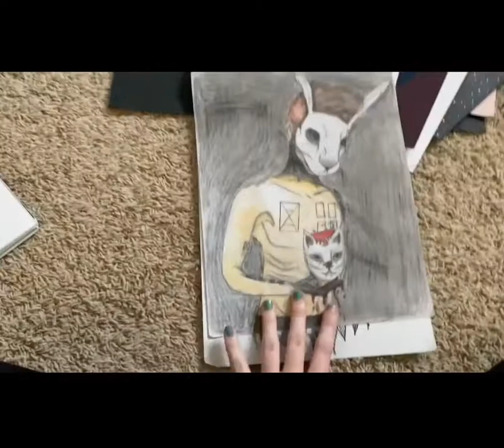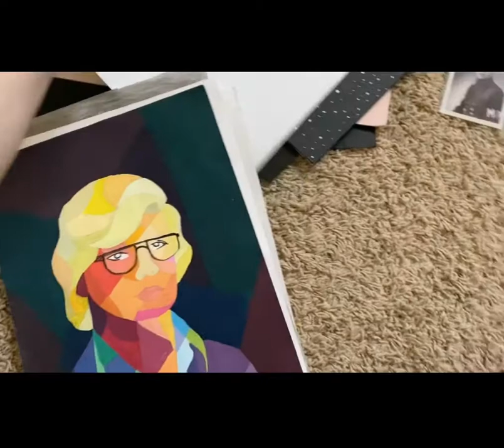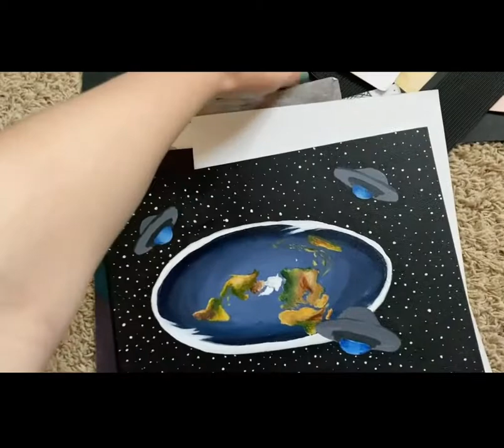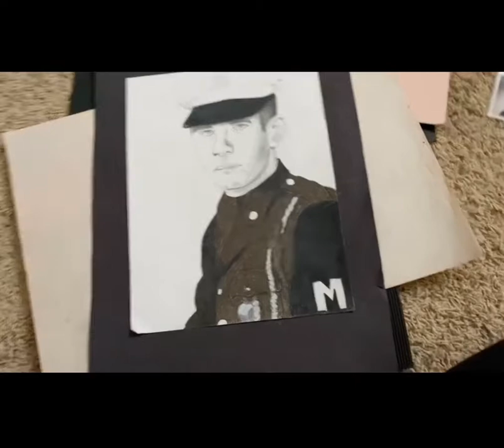ASU Prep Digital get to know me assignment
I didn't want to upload this to youtube but I ended up having to because it wouldn't submit as a video file off my desktop. grrrr.